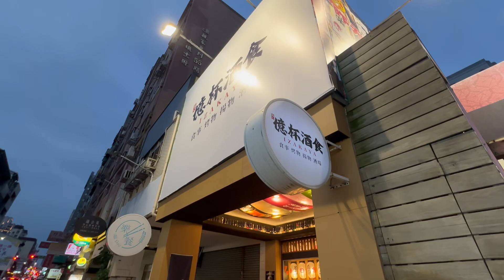欣欣吃飯去~台中南屯 烤串類居酒屋 億杯酒食｜欣欣度日子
踩點看看~台中南屯 烤串類居酒屋 億杯酒食｜欣欣度日子

更多欣欣
instagram關注動態 ▶wu7441